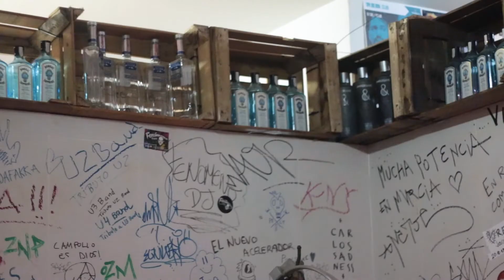ENTREVISTA LOS ENEMIGOS - Multure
Entrevista a Los Enemigos en su paso por Murcia el 29 de diciembre de 2018.

Entrevistadores:
Juan Navarro Andúgar y Miguel Ángel Sánchez Romero